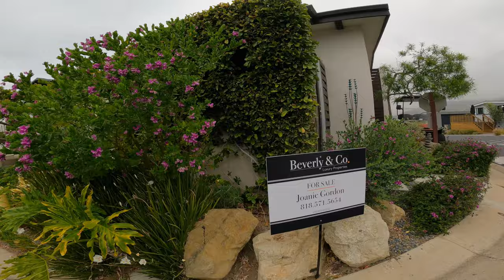Would you pay $2,000,000 for a mobile home here? Malibu | Point Dume Club | Outrageous real estate!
Mobile homes selling for $2,000,000?!?  Check out what I discovered in Malibu CA at Point Dume Club.  Mobile homes for sale in one of the most expensive areas in the United States!

Welcome to Lake Las Vegas Life!  On this channel, I'm going to talk about and SHOW you the Lake Las Vegas community, as well as the surrounding areas of Boulder City, Henderson, Las Vegas, the Las Vegas Strip, Lake Mead, and great day trips not too far away.  I talk about tips, trips, recommendations, the positives, the negatives, and answer frequently asked questions I see about these areas on the web.  I am NOT a Realtor, so I am not trying to sway you towards any one particular builder or community within the Lake Las Vegas area.  I've lived in Las Vegas and currently in Henderson / Lake Las Vegas.